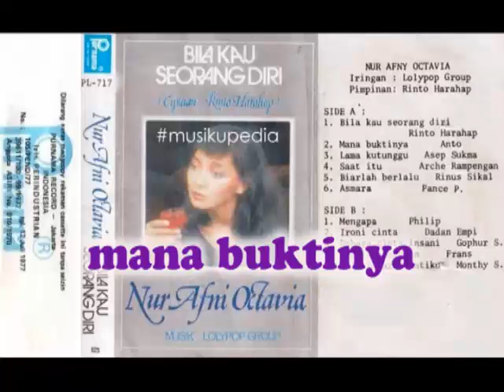(Full Album) Nur Afni Octavia # Mana Buktinya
1.   Mana Buktinya (Anto)
2.   Lama Kutunggu (Asep Sukma)
3.   Saat Itu (Arche Rampengan)
4.   Biarlah Berlalu (Rinus Sikal)
5.   Asmara (Pance Pondaag)
6.   Mengapa (Philip)
7.   Ironi Cinta (Dadan Empi)
8.   Dahaga Cinta Insani (Gophur S)
9.   Manalah Mungkin (Frans)
10. Bila Fajar Dihatiku (Monthy S)

Produksi : Purnama Records